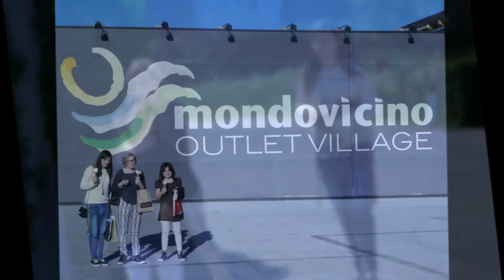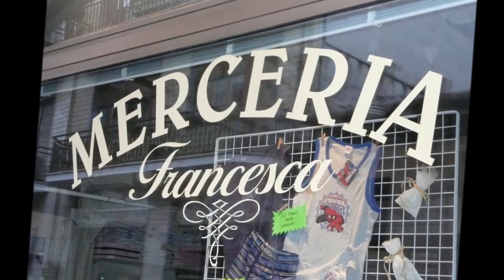Cuneo Mei 2013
Met de kids shoppen, eten & drinken in bella Italia.